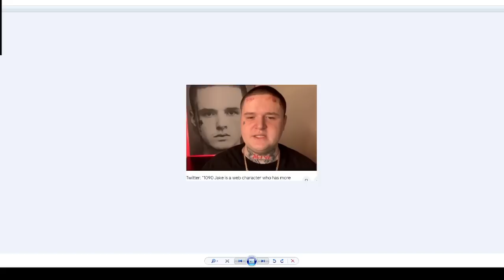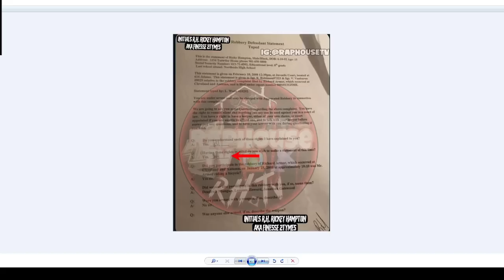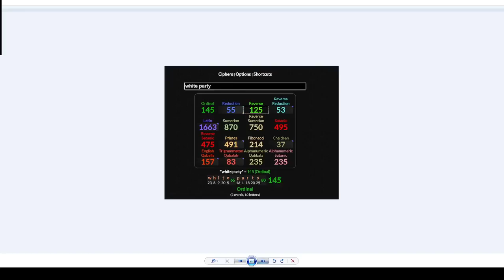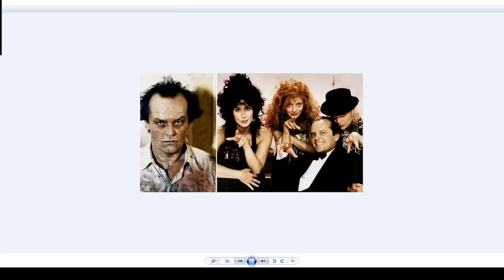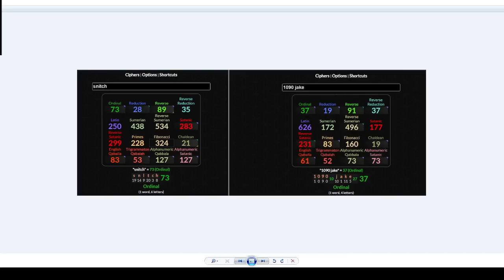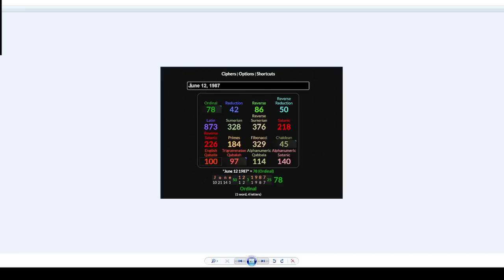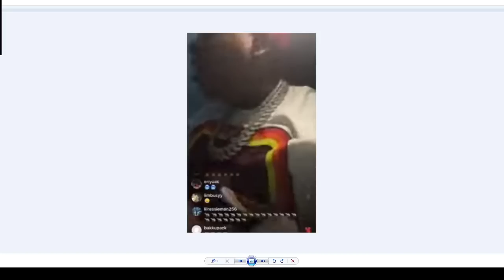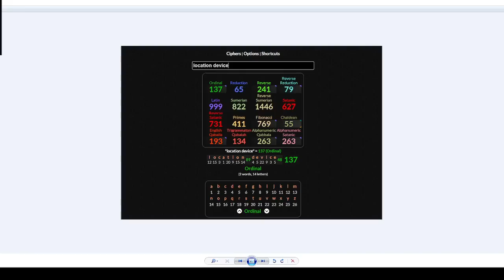Finesse2tymes receiving 💀 threats. Was 1090 Jake paid to ruin Finesse career by the numbers 🤔